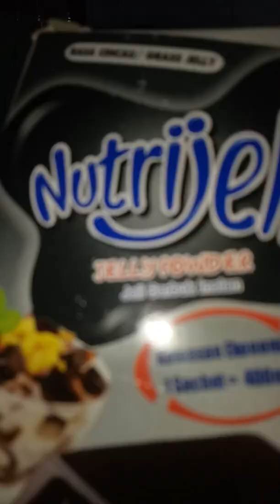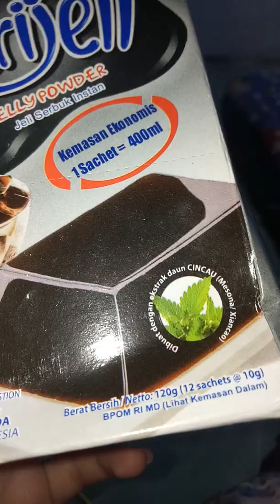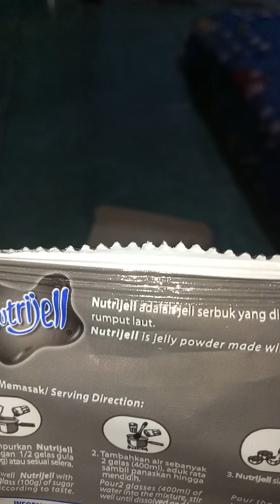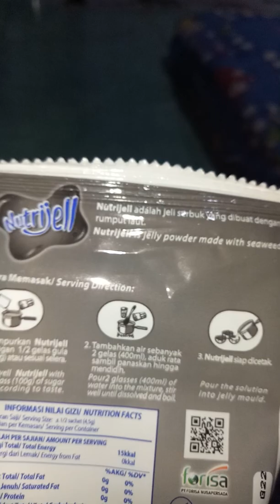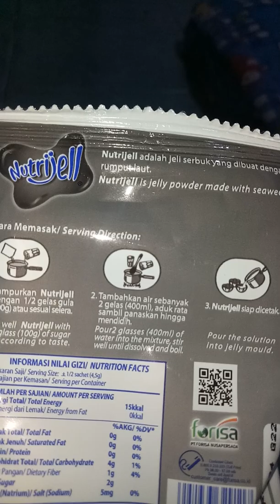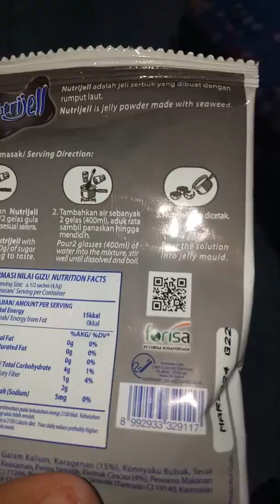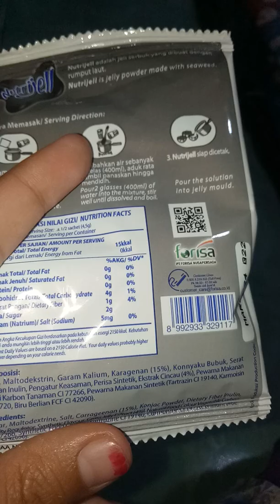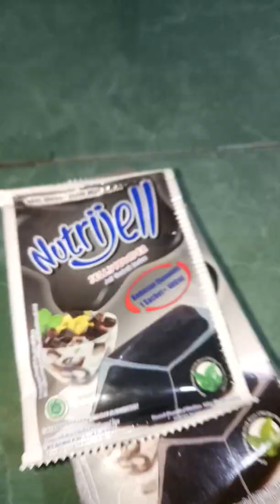NUTRIJEL JELI WARNA HITAM RASA CINCAU